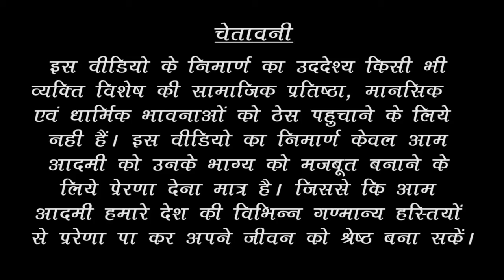यकीन नही होता कि Shri Rajnath Singh Ji भी ...